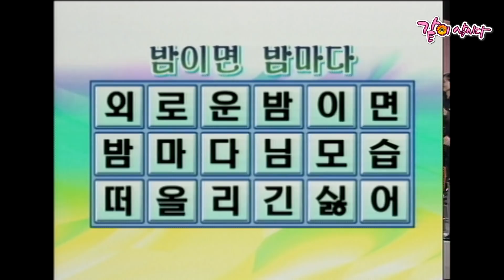[가족오락관] 797회 | 윤문식 진미령 조형기 박성호 김지훈 이종남 정재윤 김미주 KBS 2000.03.15. 방송